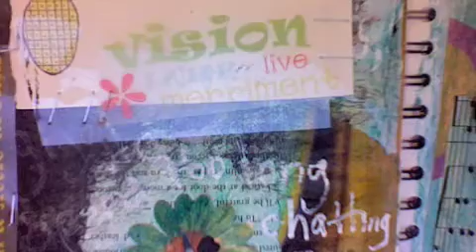Art Journal Fun, July - "New"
More art journalling! Happy Friday! Thanks everyone for your enthusiasm and support. :D